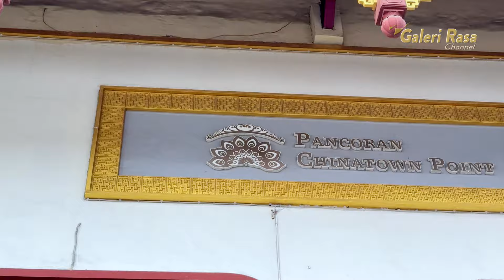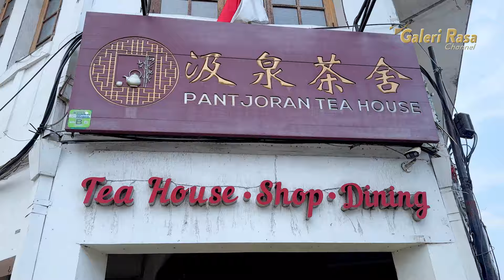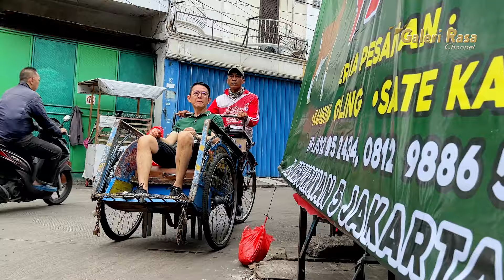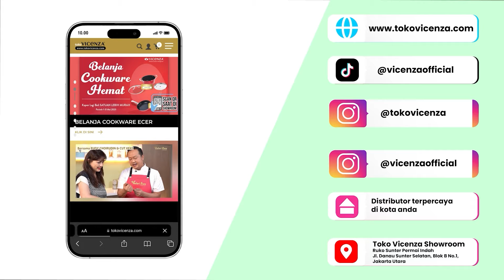EDDRIAN TJHIA | TONGSENG SENGKEL SAT SET ALA CHEF EDDRIAN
TONGSENG SENGKEL
Recipe by Eddrian Tjhia

BAHAN:
1 kg daging sengkel
1/2  liter santan

BUMBU HALUS:
10 siung bawang merah
10 buah cabe rawit
5 siung bawang putih
1 ruas jahe
2 ruas kunyit
1 sdm ketumbar bubuk
1/2 sdt lada bubuk
2 sdt garam
3 sdt penyedap jamur
2 lt air

BUMBU :
1 ruas lengkuas geprek
3 batang sereh geprek
4 lembar daun jeruk sobek-sobek
15 buah cabe rawit

BAHAN PELENGKAP LAINNYA:
Kol, tomat, dan daun bawang
Kecap manis
Jeruk limo

CARA MEMBUAT:
1. Cuci daging, potong-potong, lalu presto sengkel
2. Tumis bumbu halus sampai harum, masukkan bumbu cemplung, tambahkan rebusan daging dan santan, masukkan garam, gula, dan penyedap, lalu aduk rata, masak hingga mendidih lalu matikan kompor
3. Siapkan mangkok
4. Masukkan kol dan tomat, lalu tuang tongseng yang sudah matang, dan taburkan bawang goreng